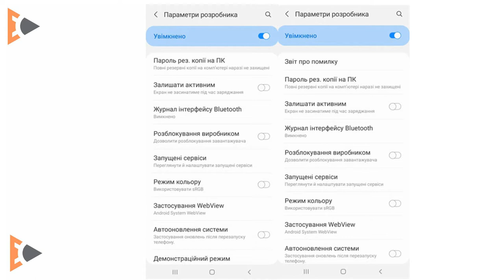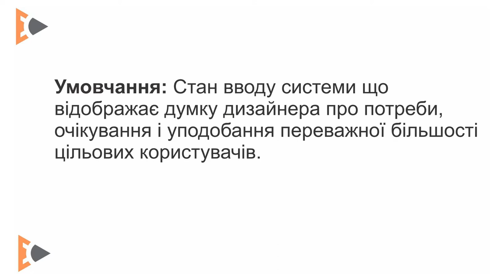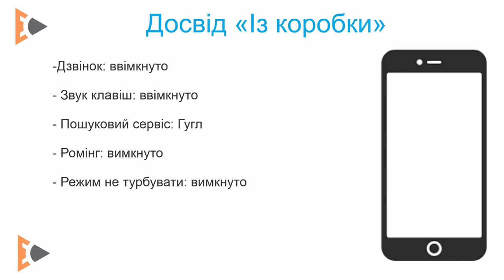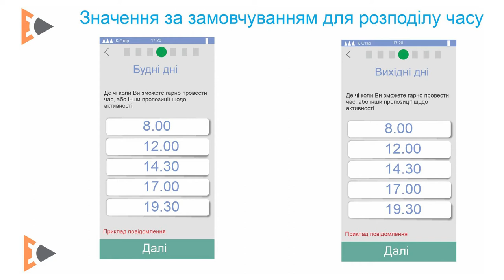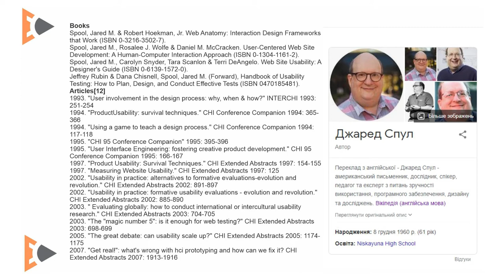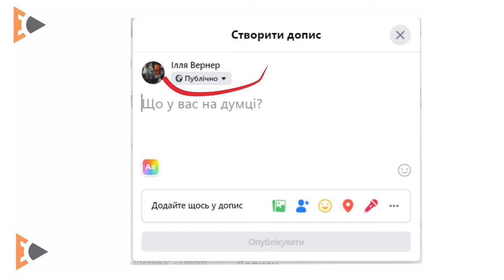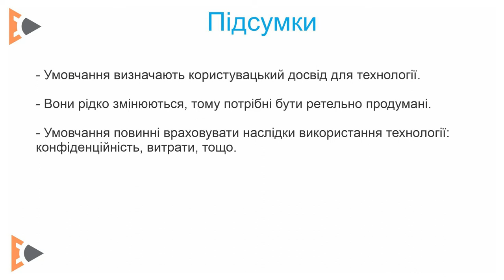UX Модуль 6.2 - Значення за замовчуванням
6.2 Значення за замовчуванням